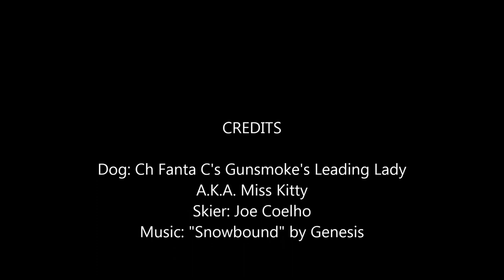Cross-country Skiing with a Giant Schnauzer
Skiing the Canton north levee with Miss Kitty.  She doesn't pull much, but we have some fun.